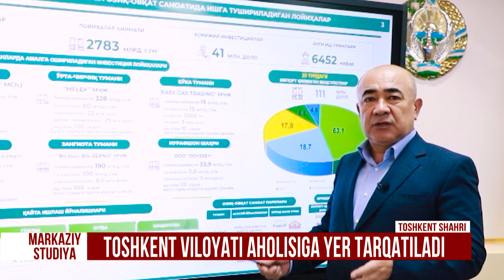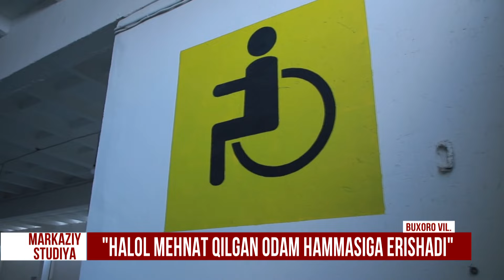"Markaziy studiya" ko'rsatuvi 02.12.2022